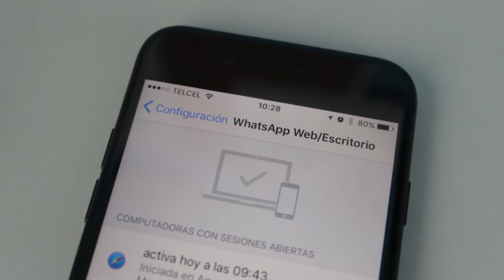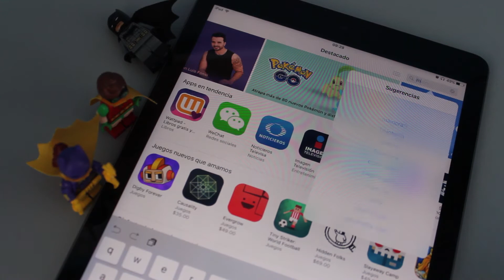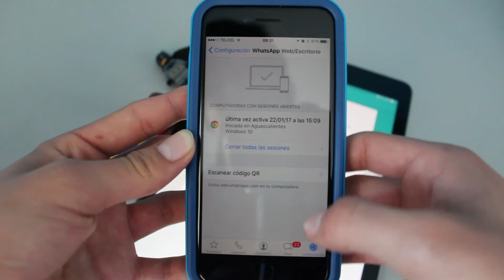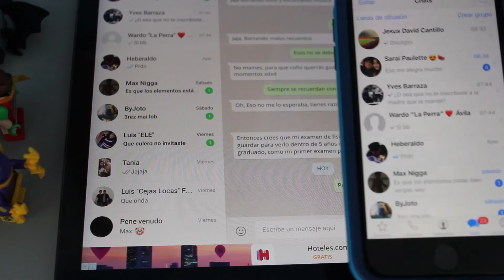Cómo usar WhatsApp en el iPad & iPad Mini (Sin Jailbreak) - CleTutoz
Gracias por wachar, YouTuber@...

Canon T6
Blue Yeti
iPhone 7
Canon Vixia HF
Tripode Portatil
Adobe Premiere Pro
Adobe Audition